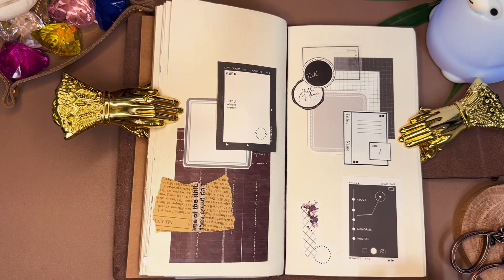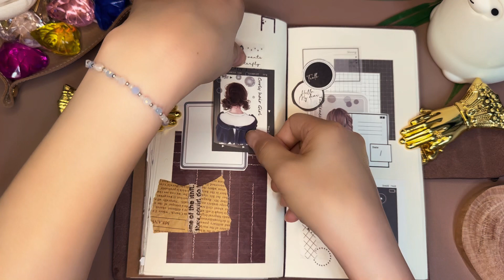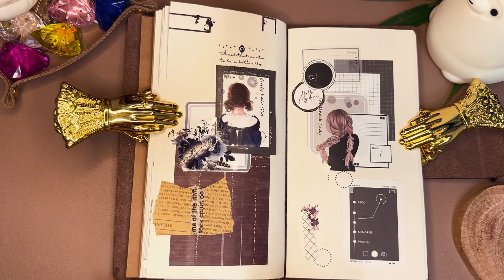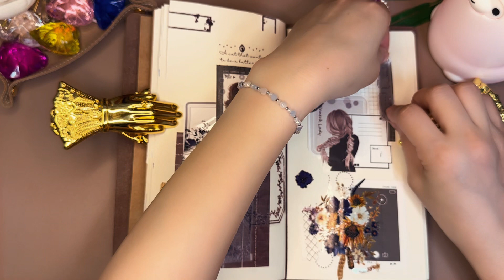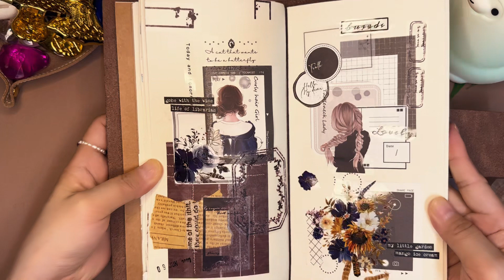ASMR | 보관함하나로 다꾸| コラージュ |journaling |scrapbooking |감성다꾸 |vintage |빈티지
보관함하나 선택해서 베이스 깔아줬어요😊